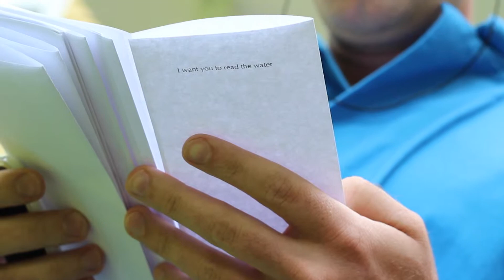The Blue Suit Experiments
A brief documentary of an installation I put together in New York's Catskill mountains that explored haptic perception, specifically reading through touch.